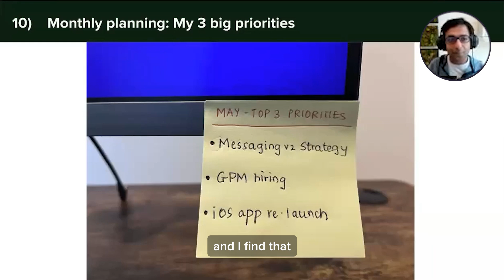Be clear on monthly priorities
Want to learn more from me? I teach 2 courses to ambitious product people: